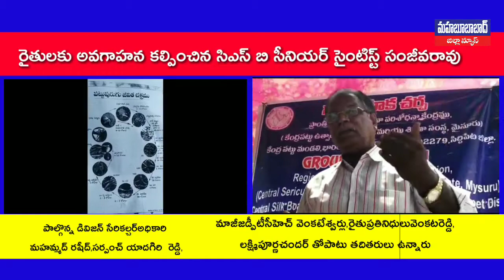పట్టుపరిశ్రమతో ఖర్చు తక్కువ, అధిక లాభం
Mahabubabad latestnews mahabubabad district news,
mahabubabad district,
mahabubabad district telugu,
mahabubabad district latest news,
mahabubabad news,
mahabubabadlatest news,
mahabubabad,
mahabubabad news in telugu,
mahabubabad news telugu,
mahabubabad telugu,
mahabubabad political news,
mahabubabad politices,
mahabubabad political news in telugu,
mahabubabad telangana,
mahabubabad telugu latest,
mahabubabad speed news,
mahabubabad dist news,
mahabubabad dist,
latest mahabubabad news,